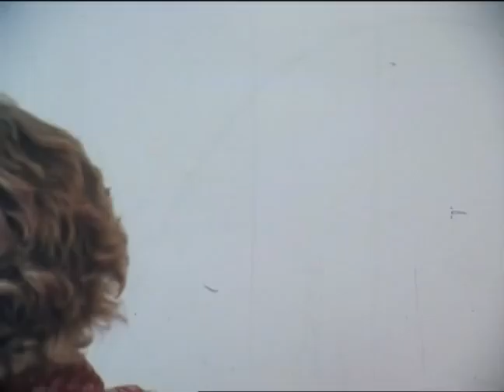Celebration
Impressionistic study by filmmaker Erik Friedl of artist Katherine Myers creating a large watercolor.  Included is a retrospective of past work punctuated by the musical flourishes of a Bach concerto culminating in a study of the newly finished piece.  Bach's Brandenburg Concerto No. 2 performed by Camarata and the Kingsway Symphony Orchestra.